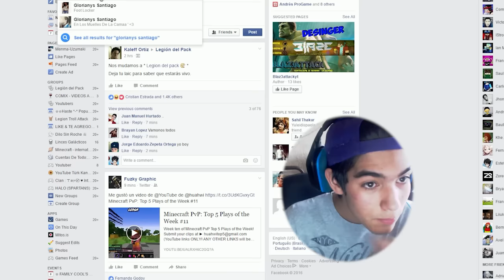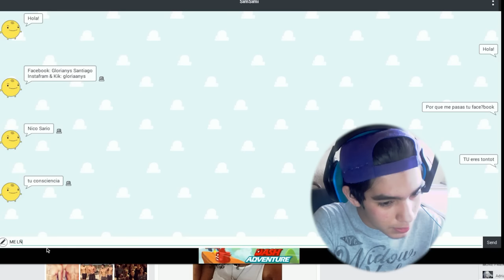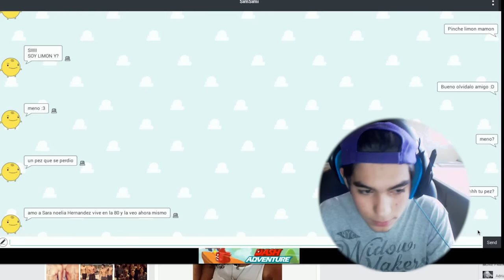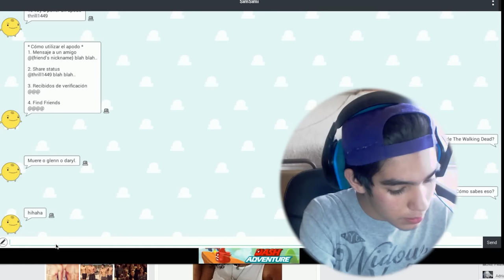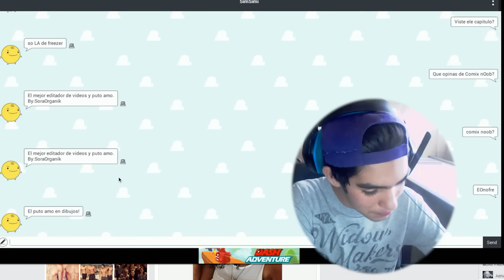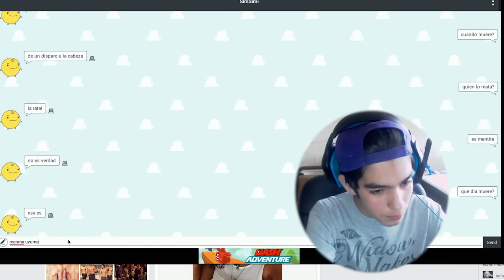SIMSIMI SABE QUIEN ME VA A MATAR!! D: OMG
Les traigo un video muy divertido con simsimi, espero que dejen su like y lo apoyen mucho :D!